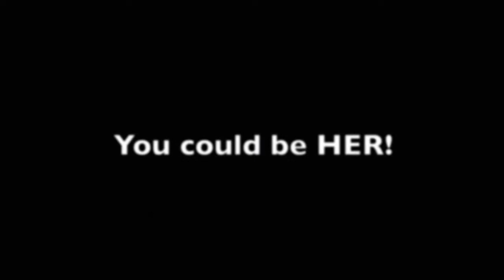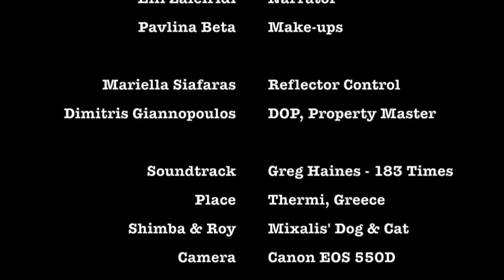Eclipse Of Oppression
A short movie, in which a narrator presents the raping filmed and motivates potential victims to speak and face raping and sexual assaults. There is a climax almost in the middle of the clip, where the narrator reveals her face, full of scars and ignites a deeper interest to her audience.